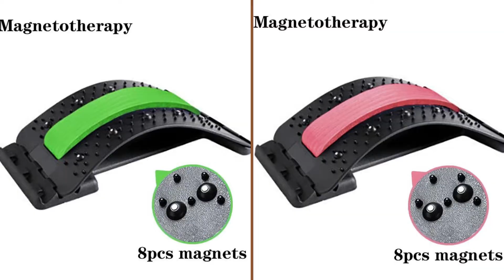Adjustable Back Massager Stretcher Waist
Specifications:
Item Type: Massage & Relaxation
Application: Back
Item Name: Neck and back massager
Use For Body Massage: Neck , Back ,Waist, Lumbar Support, Bone Care
Function: Chiropractic Lumbar Support